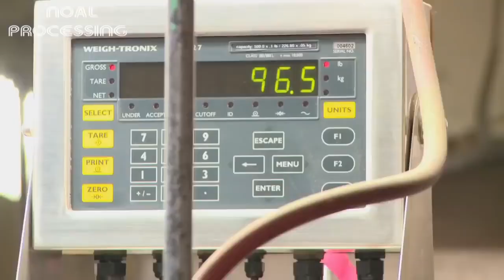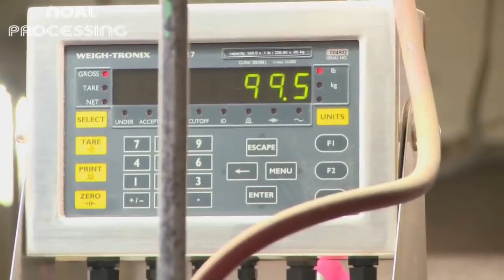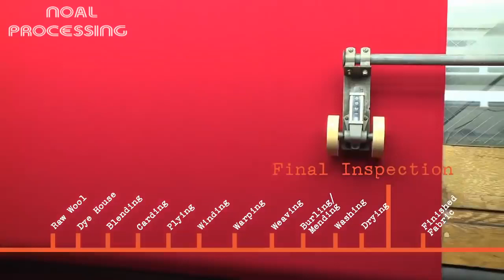Как собрать шерсть - Удивительная фабрика овец - Мельница по переработке шерсти